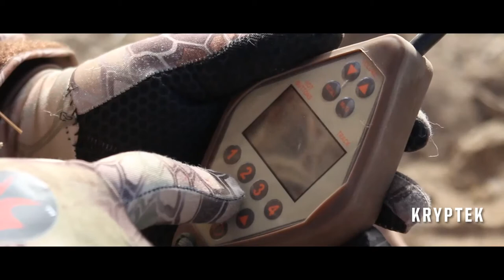Primary Predator TV - Pilot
Pilot Episode

Song - Warpath